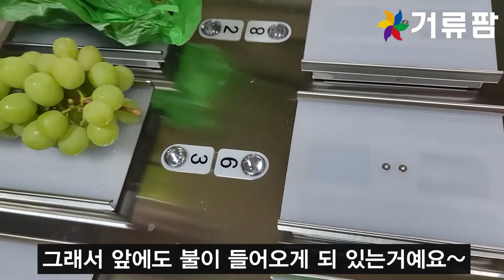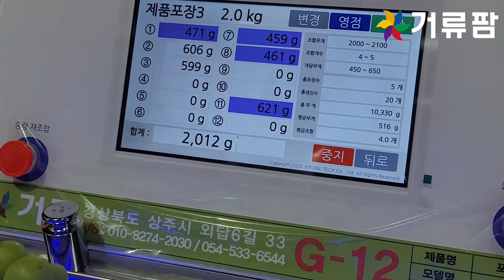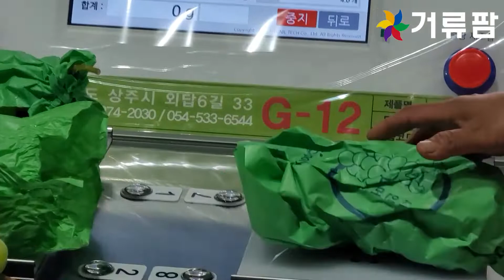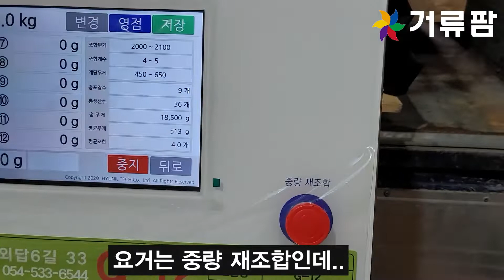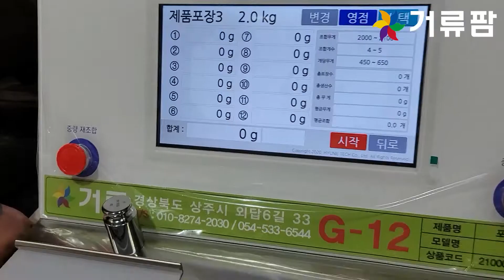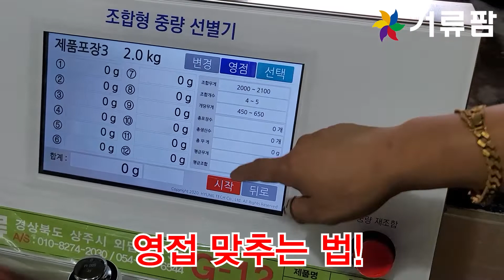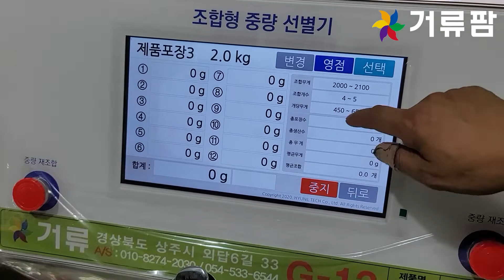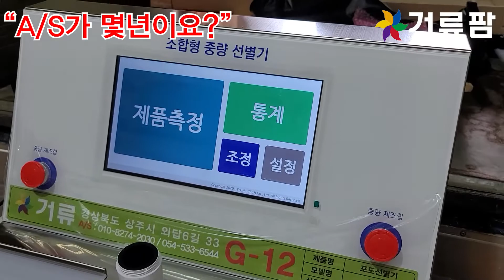포도선별기 조합형 중량선별기 샤인머스켓 선별 거류